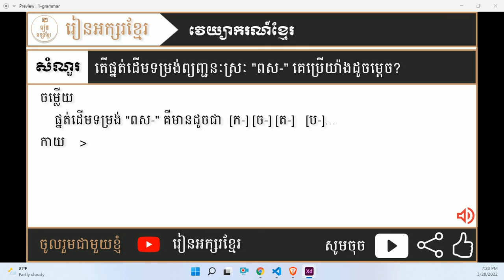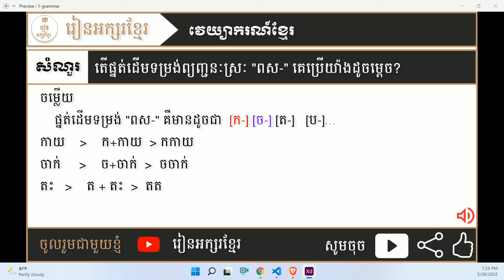ផ្នត់ដើម ព្យញ្ជនៈ ស្រៈ